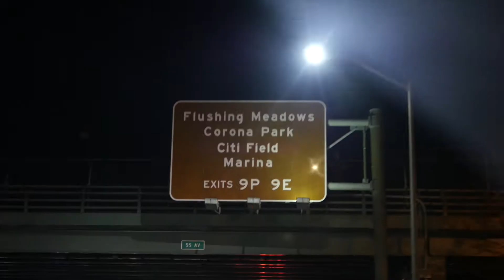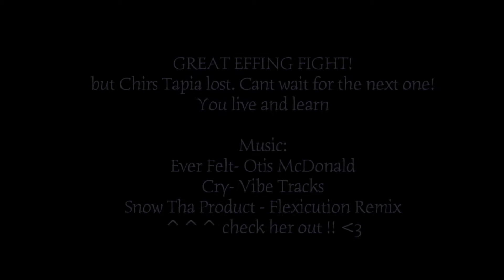Vlog#1: Guns and Muay Thai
What does Nataly and Julian do on the weekends? whatever Julian wants because he's the cooler one. hahah not ! I've been away from home for a while now and life is better with no boundaries. Still love ya MA! Exploring new places and getting out of my comfort zone more than I'd like to. But hey that's what growing up is about.
Anyways we are starting these vlogs because car meet season is coming up and we can't wait to take you with us. I might just learn stick shift one of these days .